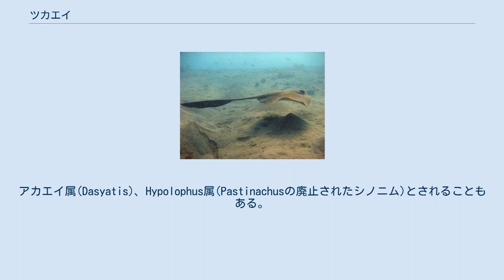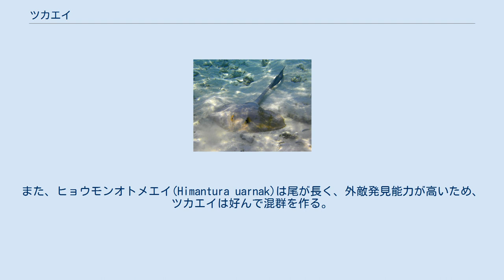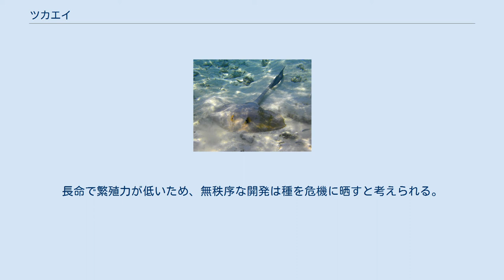ツカエイ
ツカエイ(学名：Pastinachus sephen)は アカエイ科のエイの一種。
インド太平洋に広く分布し、時折淡水域に入る。
アカエイ属(Dasyatis)、Hypolophus属(Pastinachusの廃止されたシノニム)とされることもある。
最も顕著な特徴は尾の大きな旗のような皮褶であり、特に遊泳時に目立つ。
良質の鮫皮の原料として漁獲されているため、個体数は減少している。
 インド太平洋熱帯域の広範囲に分布し、南アフリカ・紅海・日本・オーストラリア・メラネシア・ミクロネシアなどで見られる。
両側回遊性でエスチュアリーや河川にも入る。
東南アジアの河川では一般的で、ガンジス川の河口から2,200kmの場所で記録されたこともある。
60m以浅の沿岸の砂地やサンゴ礁に生息する。
 尾の皮褶が目立つ 体盤は非常に厚い。
端は丸く、後縁はほぼ真っ直ぐで長さは幅の1.1-1.3倍。
吻は丸くて短い。
眼はとても小さく、間隔は広い。
口は小さく歯列は20、歯は六角形で高く隆起し、口底には5つの乳頭突起がある。
尾の基部は太く先端は糸状。
腹鰭のかなり後方に1本の毒棘がある。
尾の上部に皮褶はないが、下部には尾径の2-3倍に達する皮褶があり、先端より手前で終わる。
 体盤表面は広い帯状の細かい皮歯で覆われ、吻端近くから尾の上面に及ぶが、体盤縁は覆わない。
仔魚の皮膚は滑らかだが、急速に皮歯が形成される。
幼魚の体盤中心には4つの丸い隆起があり、成魚と区別できる。
体色は一様な灰茶色で背面は暗色、腹面はほとんど白。
尾の皮褶と先端は黒。
体長3m・体幅1.8m・体重250kgに達する。
 砂地のツカエイ 単独で摂餌し、餌は魚類・(ヒイラギ・イトヨリダイ(Nemipterus属)・ウシノシタなど)・甲殻類・多毛類・ホシムシ・貝類など。
シュモクザメ・メジロザメ・ハンドウイルカ(Tursiops aduncus)などに捕食される。
危険が迫ったときは、距離をとりつつ捕食者を視野に入れておくために45°の角度を保って逃げる。
 無胎盤性胎生で後期の胚は組織栄養(子宮乳)で育つ。
仔魚は体幅18cm以上。
生後1年のマラッカ海峡産個体によると、稚魚の吻は成魚より尖る。
成魚はコバンザメやアジを伴うことがある。
Dendromonocotyle ardea ・Decacotyle tetrakordyle ・Pterobdella amaraなどの寄生虫が知られる。
 シャーク湾での観察によると、満潮時には浅い砂地で4時間以上休息する。
このとき、特に水の濁度が高く視界が悪い時には小さい群れを作る。
この群れは通常3個体(滅多にないが最大で9個体)が頭を中心に環状に並び、どの方向から来る外敵にも反応することができる。
また、重要度の低い尾を外側に向けることで、触覚により危険を察知することもできる。
この群れは協調して逃げ、捕食者の注意が1個体に向かうことを妨げる。
また、ヒョウモンオトメエイ(Himantura uarnak)は尾が長く、外敵発見能力が高いため、ツカエイは好んで混群を作る。
 ガルーシャの箱 他のアカエイ類のように尾に毒棘を持つが、この種は尾が長く、体前端を超えて毒棘が届くため特に危険である。
少数がトロール漁で混獲され食肉として流通する他、丈夫な皮は木材を磨くためにも使われる。
鮫皮やガルーシャの主要原料であり、真珠のような表面を持つ大きな皮が取れるため古代から珍重されてきた。
 1990年代から高級な財布やペンの原料として国際取引されるようになり、東南アジアで大量に漁獲されている。
長命で繁殖力が低いため、無秩序な開発は種を危機に晒すと考えられる。